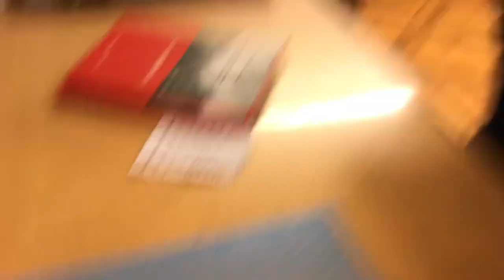Hospice du Grand Saint Bernard et Fourchon